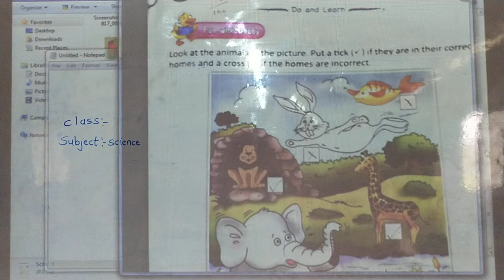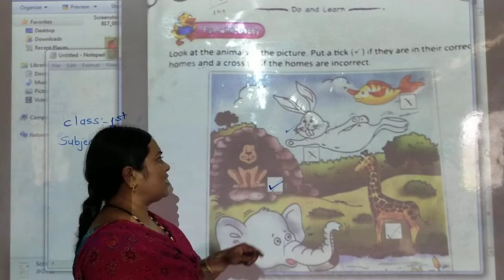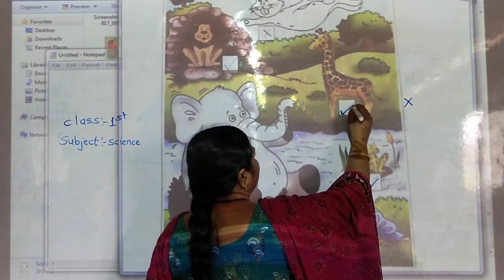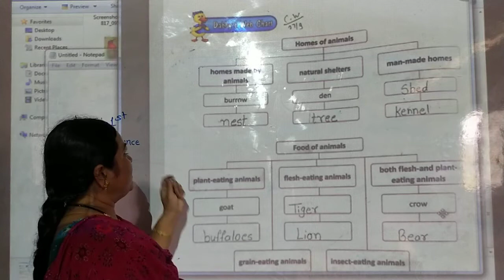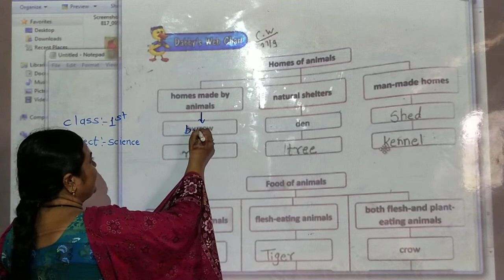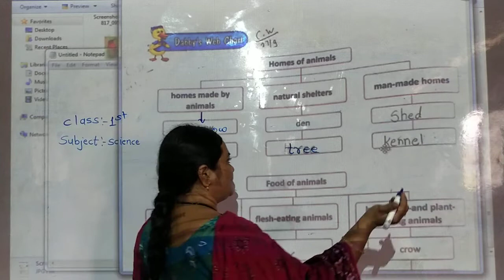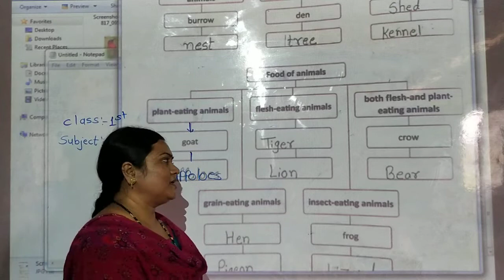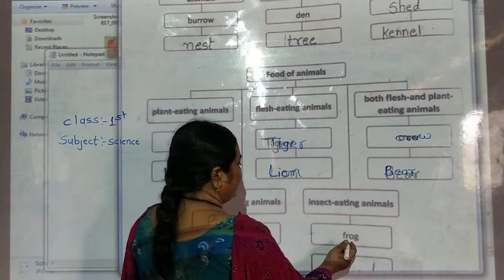Food and homes of animals class 1st science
lbs pawar mam